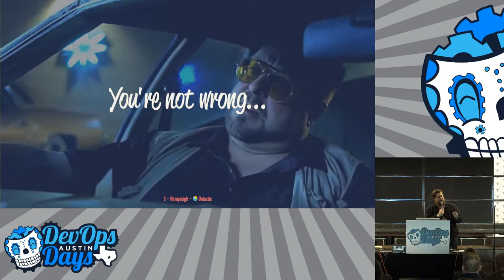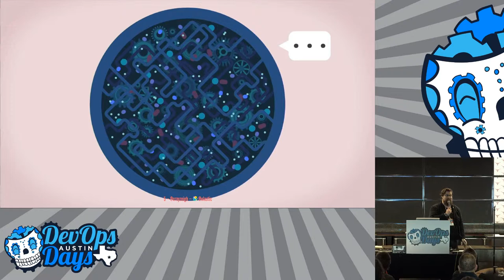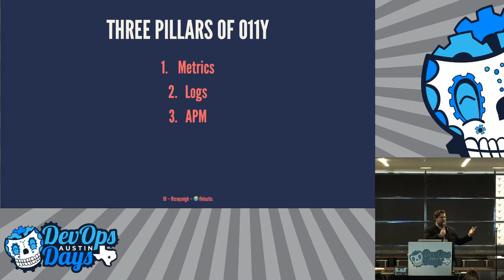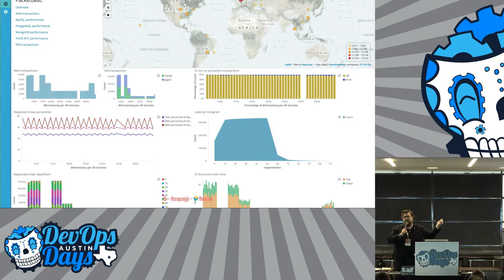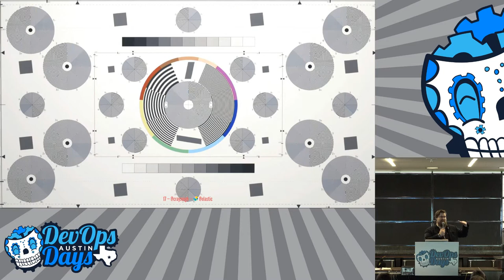Ignite! Aaron Aldrich - Observability Observed, in 5 minutes or less